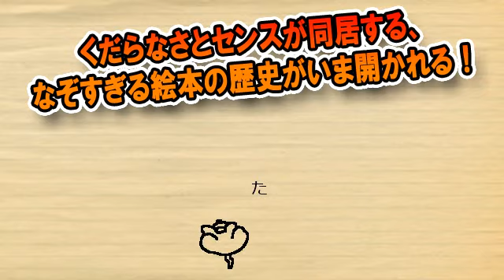ねこMENPV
ミラクルポジティブがついにわけのわからないアプリを出した！
鬼才？ 意味不明？ それとも・・・
くだらなさとセンスが同居する、なぞすぎる絵本の歴史がいま開かれる！
シュールさ香る悪ふざけ全開のナンセンス電子書籍。

「あー、マタタビ嗅ぎてぇー。」

Coming soon！